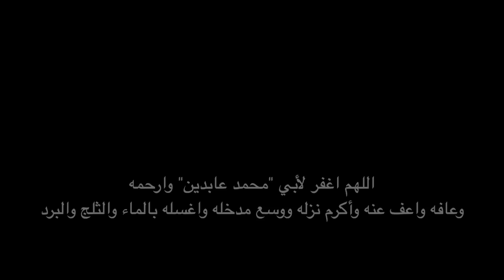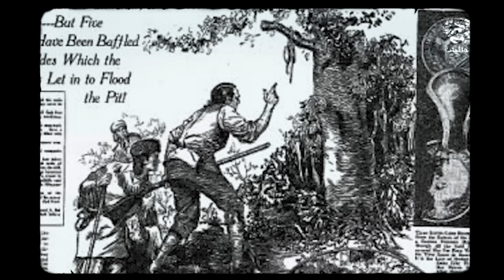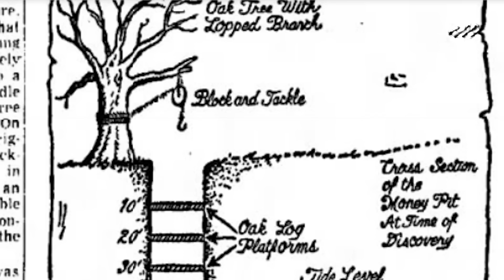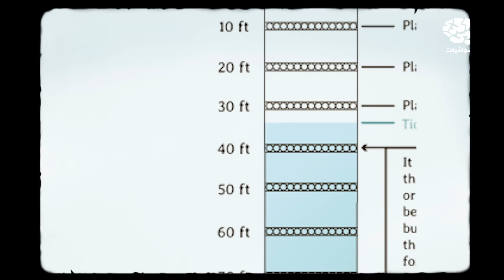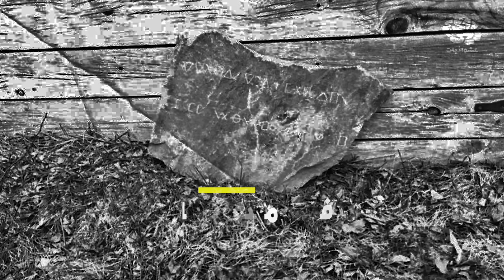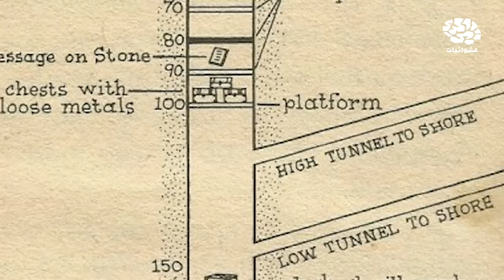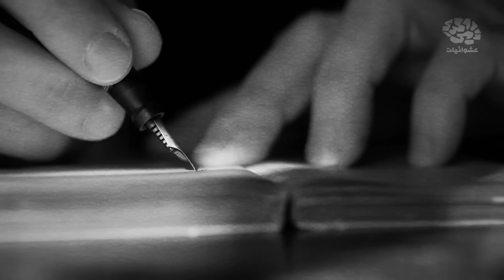جزيرة البلوط الملعونة.. والكنز المدفون في حفرة الشيطان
إعداد : سعاد حمدي | تقديم : عمرو عابدين | مونتاج : مصطفى سند | إشراف : محمد أسامة